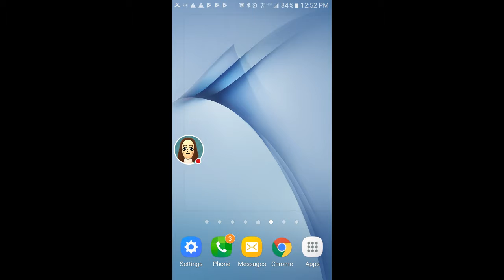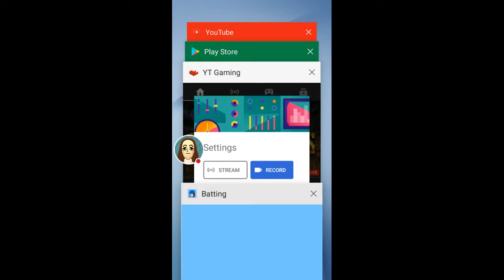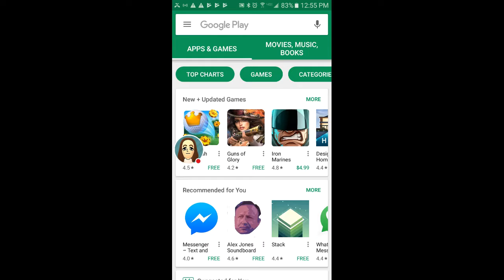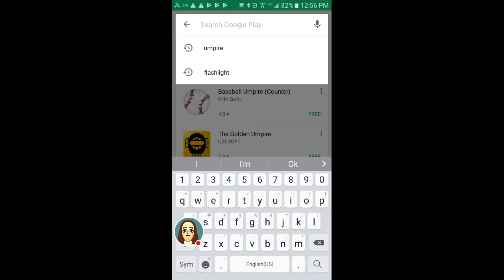Mobile "Baseball" "Games" The Stupid Maloli Judge Ep 2 (TSMJ)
Watch me play Batting!